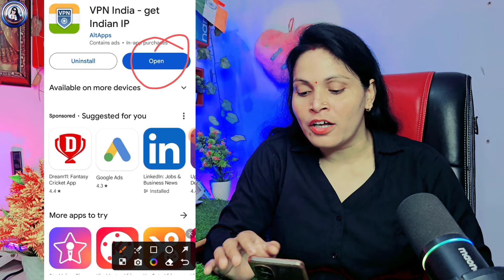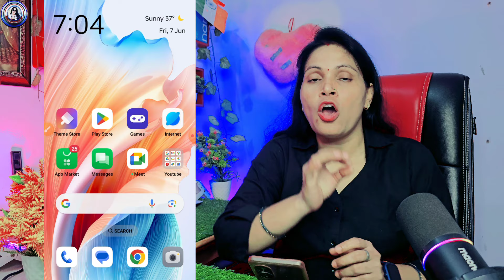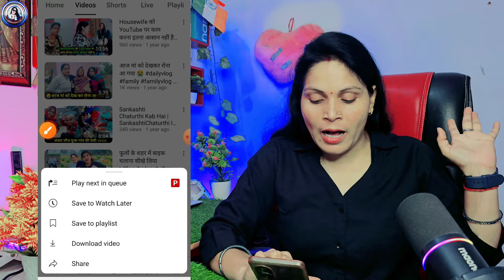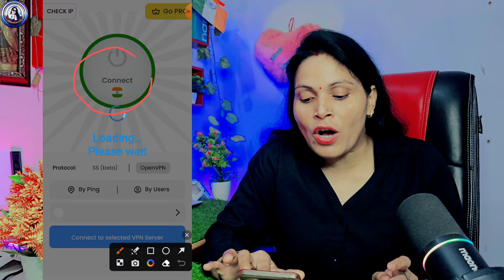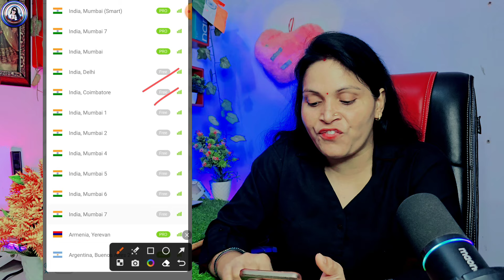Watchtime kaise badhaye | youtube watch time kaise badhaye | 4000 hours watch time kaise complete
tech aishwarya
youtube pe watch time kaise badhaye
youtube ka watch time kaise badhaye

❤️ Aishwarya Dubey ❤️
From -ayodhya UP ( INDIA )